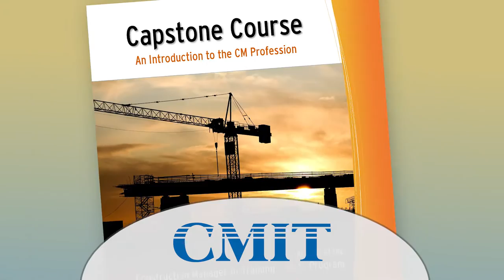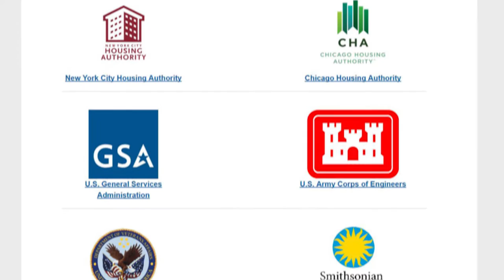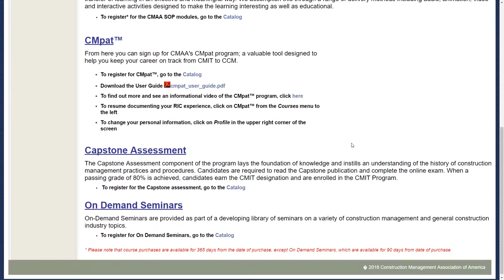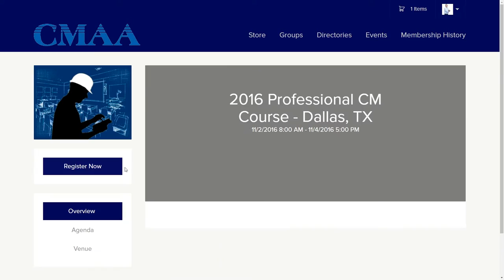2016 Membership Accomplishments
2016 has been another amazing year for CMAA and our members. The growing interest from Colleges and Universities in CMAA's ABET accreditation to an amazing growth of the Certified Construction Manager (CCM) designation and expansion of our membership, CMAA has continued to deliver value to the CM industry and construction managers all over the world.